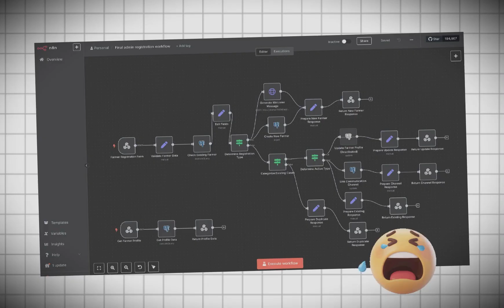Become an AI-First Professional in 30 Days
Cut through AI noise and tutorial hell. Upgrade your professional operating system, rewire how you think, work & create with AI.

Signup here: 100School.com/30daysofai